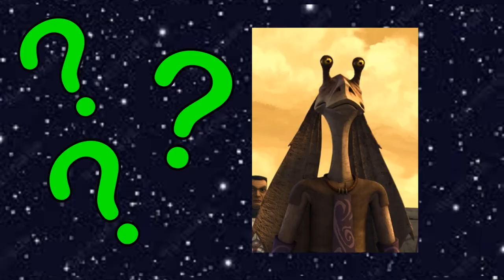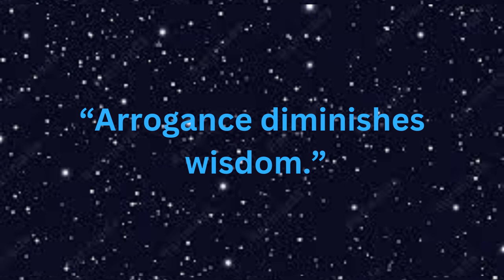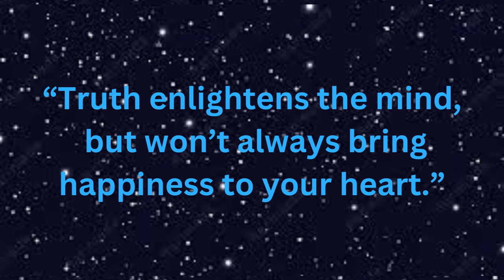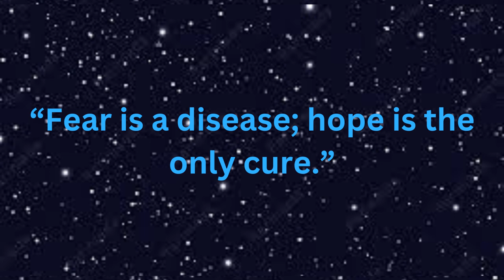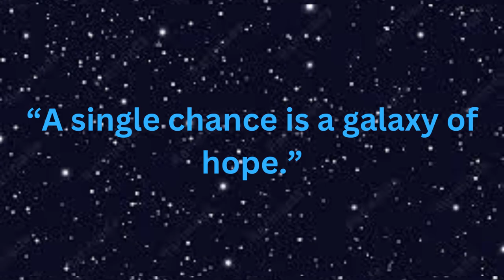Star Wars Clone Wars Season 1 Episodes 15-18 (Review)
Timestamps
00:00 Intro
00:32 Cast of the Episodes
01:11 Episode 15 - Trespass
02:17 Episode 16 - The Hidden Enemy
03:55 Episode 17 - Blue Shadow Virus
04:56 Episode 18 - Mystery Of The Thousand Moons
05:45 What I Like
06:29 What I Didn't Like
07:35 Ratings & Conclusion